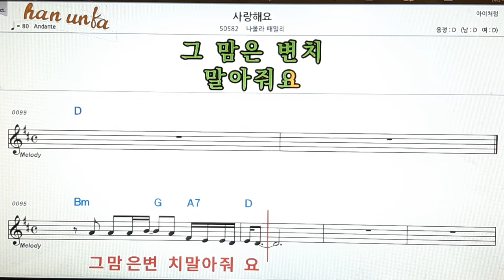사랑 해요/나몰라패밀리👍노래 반주, 코드 악보,가라오케💋Karaoke*Sheet Music*Chord*MR